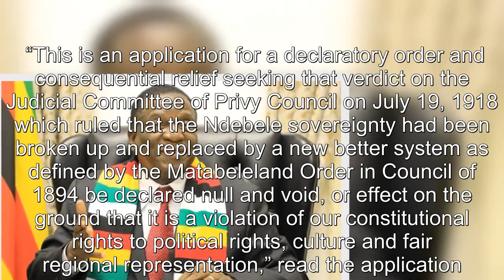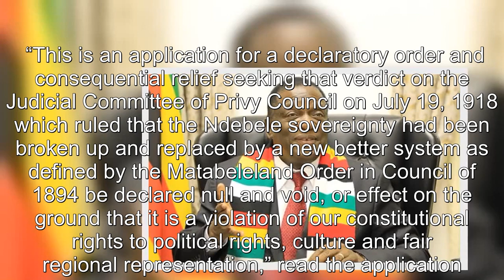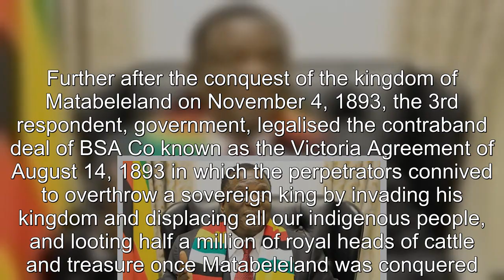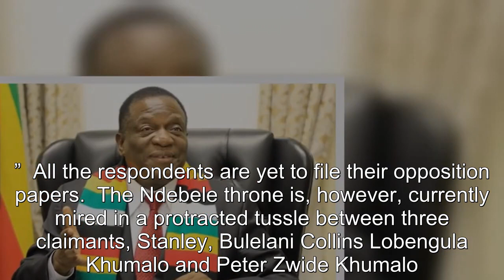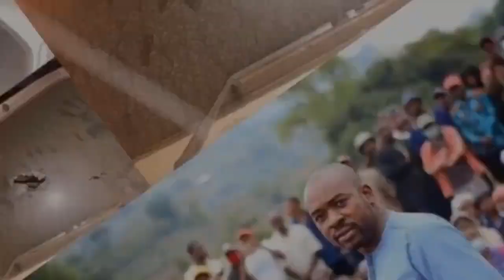Mnangagwa, UK sued over Ndebele kingship